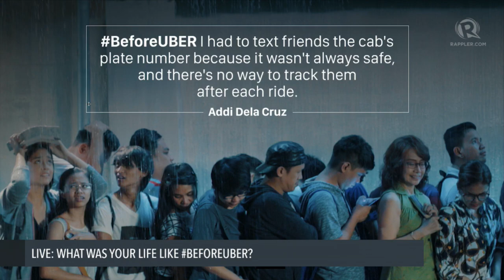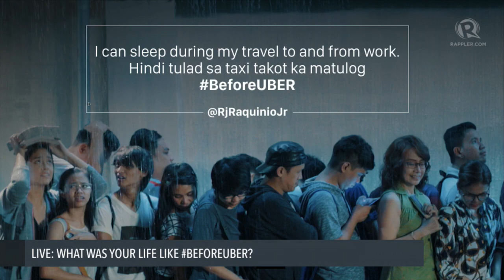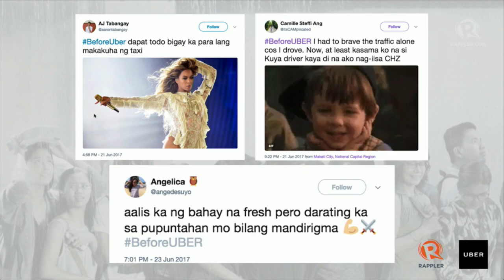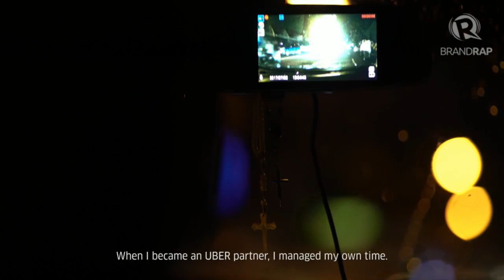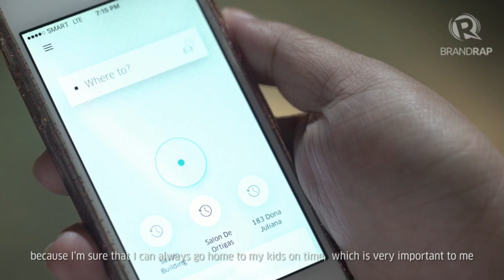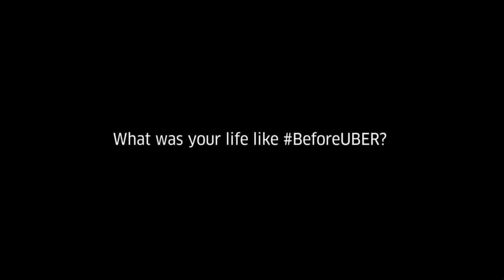LIVE: What was your life like BeforeUBER?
More videos on Rappler Follow Rappler for the latest news in the Philippines and across the globe. Watch our roundtable discussion with Isabel Oli, Sakay.ph's Philip Cheang, Uber partner driver Edgardo Rovillos, and Kensei Yonzon, owner of The Bunny Baker.

Radio DJ, Justin Quirino, hosts.